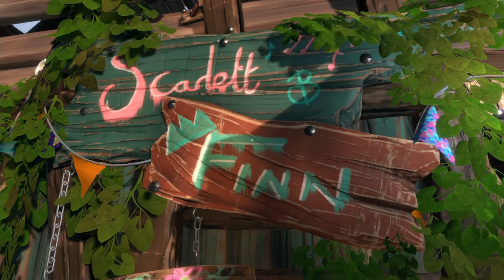Blackwood Crossing: Teil 02 - Das Baumhaus [PS4][deutsch/german]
Eine weitere Folge von Blackwood Crossing